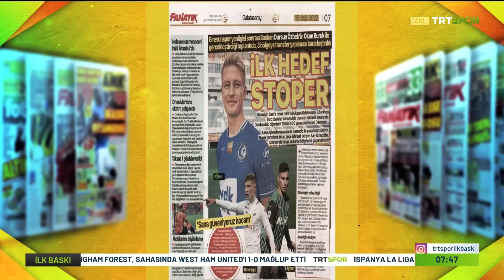Galatasaray Stoper Transferini Bitirdi !! Olsen Galatasaray'da !! l GALATASARAY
Galatasaray stoper transferi için gaza basarken transferi bitirmek üzere olduğu söyleniyor..

İyi seyirler...